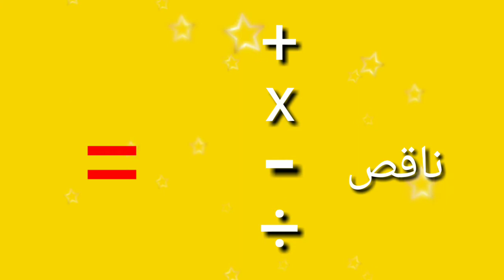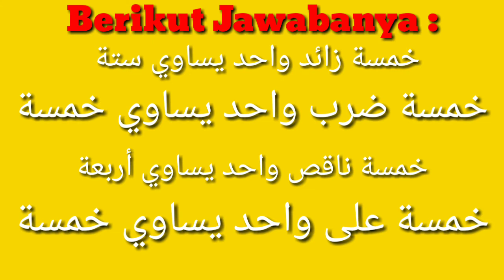Daring Bahasa Arab tentang Berhitung | Matematika